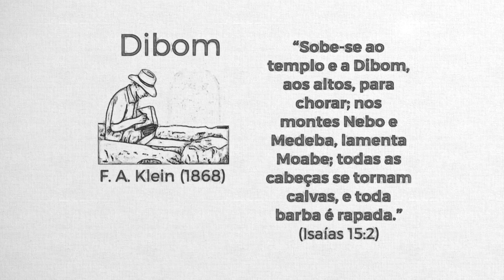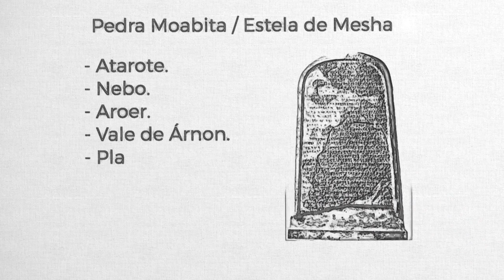REAVIVADOS - ISAÍAS 15